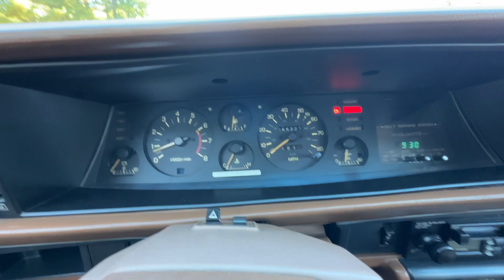Datsun cold start